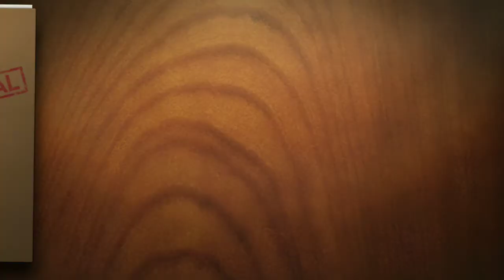今限定コンテンツ 0コインで星7エリート確定スカウトが10日間続く！？ ウイクラ スカウト篇 #4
アップデート速報！

◇コンテンツ
5ラウンドスカウトネゴシエーターアニバーサリーエディション（ラウンド1）
フリーキャンペーンユーロエリートスカウト（目玉焼き、星7エリート確定、特技付き、18-22）

シーズン：83年目
チーム名： Break Galaxy since 2015
ユーザー名： Sheikh Zayed
ユニフォームとロゴ： Al Wahda FSCC(UAE)
ステージ： TOP PLAYER(Div13)
アソシエーション： EMAAR

2015年6月5日から配信開始された、ウイニングイレブン（ウイイレ）シリーズのスマホ向けタイトル

△余談
私は同年8月2日からプレイしてるようです
プレイして2119日が経ってるそうで・・・

□私語録
特になし

↓こちらからも各SNSに飛べます↓
linktree（SNS, BROG）